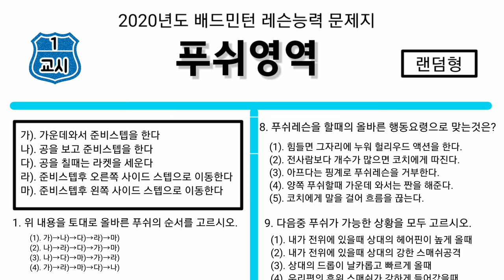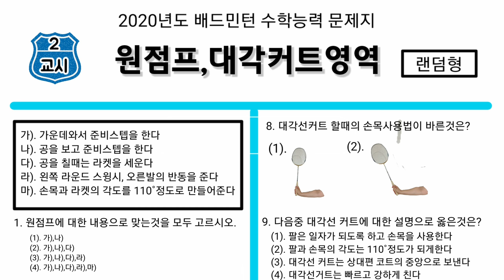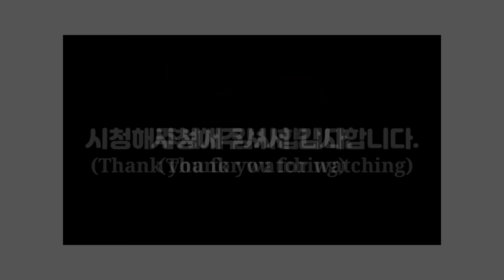[콕까대표] 배드민턴 수학능력 시험평가(?) 보러 가실래요? (with 김광석코치님) Badminton test, come with me?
배드민턴수학능력시험, 김광석배드민턴, 콕까대표레슨

안녕하세요.
이번 영상은 배드민턴 수학능력 시험평가라는 주제로
푸쉬와 원점프, 후위공격을
1교시 2교시 3교시순으로
영상을 만들어봤습니다
재미있게 시청해주시길 바랍니다~^^

요즘 코로나 때문에 많은 동호인 뿐만 아니라 코치님들도
엄청 힘들겁니다~
하루빨리 이놈의 바이러스 사라지길 바라며,

감사합니다~

SM배드민턴장(경기 광주소재)
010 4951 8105  ☜ 레슨총무
(월수금/화목금) 오전 9:30~ 오후 2:00